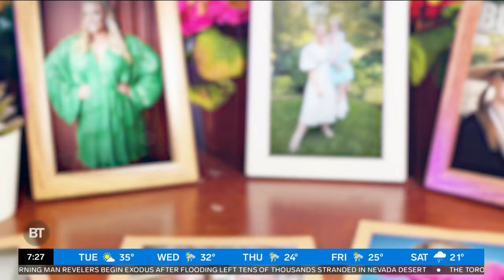Meet Meredith Shaw, Breakfast Television's new co-host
Canadian television and radio personality Meredith Shaw joins Breakfast Television as the show's new co-host.